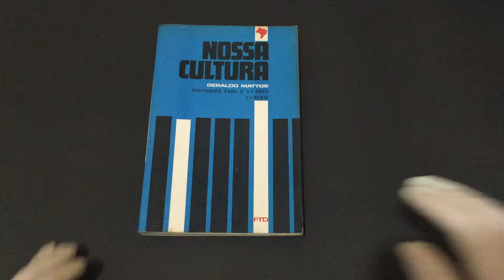IMG 5825Nossa Cultura Português Para o 2º Grau, 2ª série